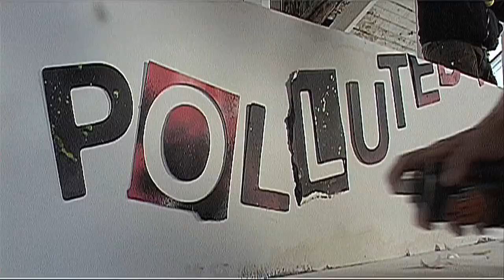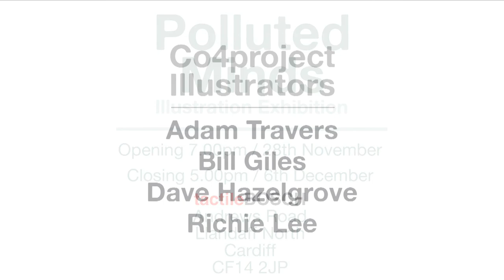Polluted Minds (Definitive Edition)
Currently based in Cardiff, the Co4project art collective consists of four artists from illustration backgrounds that have excitedly embarked on the art of collaboration.

Between the 28th of November to the 6th of December, the Co4project host their eagerly anticipated first exhibition entitled Polluted Minds at tactileBOSCH. Their website is

This film contains The Number Song by DJ Shadow and  Qaurantined by At The Drive-In